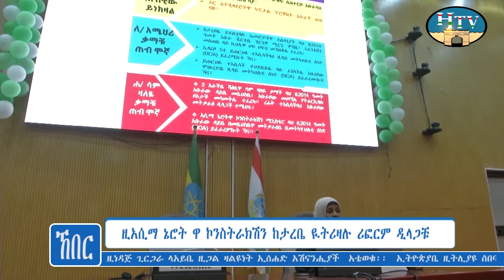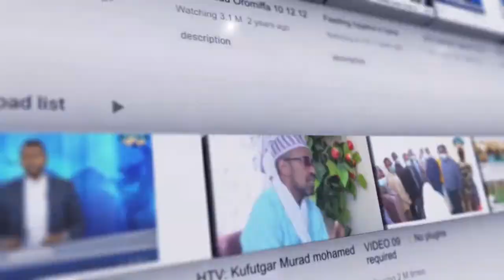HTV: Harari News 09 11 14